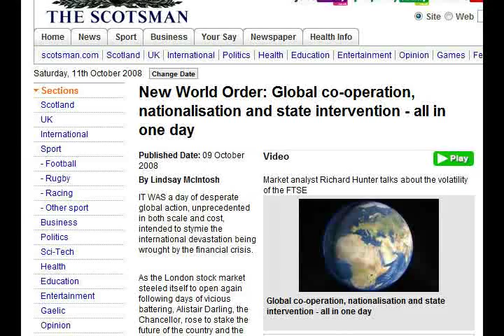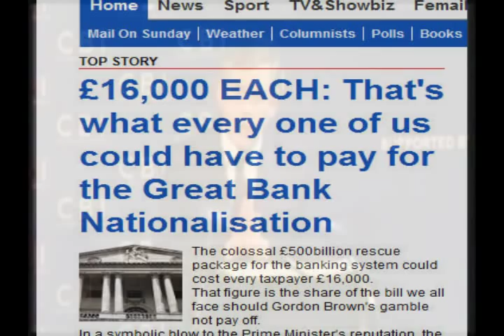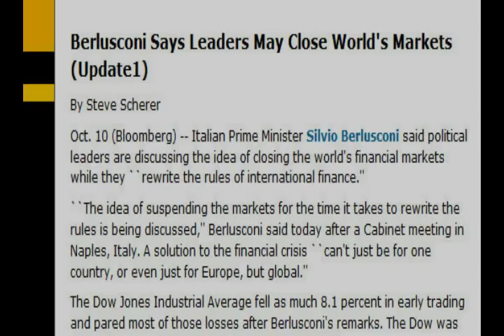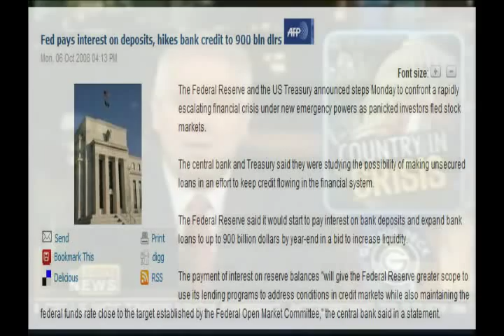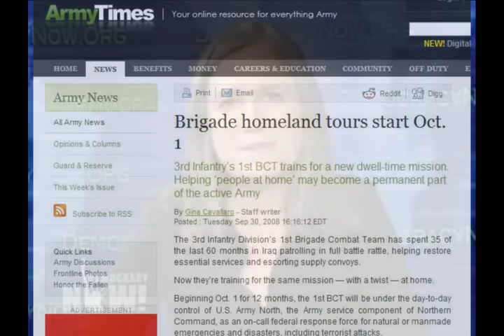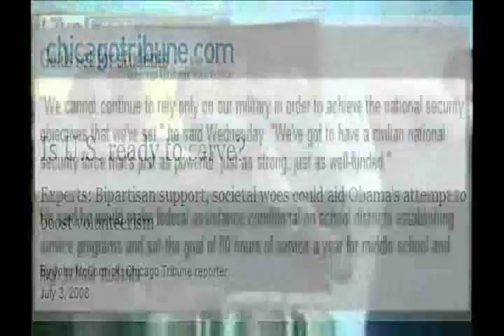MARTIAL LAW IS COMING BE PREPARED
IF YOU SEE THIS VIDEO, EMAIL IT TO EVERYONE YOU KNOW AND DO IT NOW

MONDAY,OCTOBER THE 13TH MEANS 700 YEARS HAVE PASSED SINCE THE PURGING OF THE KNIGHTS TEMPLAR, WHICH BEGAN ON OCT 13TH 1307

  MUCH LIKE THE MILLENIUM WAS OFFICIALLY IN 2001, NOT 2000 ACCORDING TO POPULAR BELIEF..PEOPLE JUST DON'T SEEM TO GET THAT, THEN AGAIN IT'S HARD ENOUGH TO GET PEOPLE TO FIND AUSTRALIA ON A MAP

 IT WAS A DAY WHEN THEY WERE ARRESTED, HAD THEIR MONEY STOLEN & WERE BRUTALLY BURNT ALIVE AT THE STAKE, BY THE SAME POWERS THAT ARE CARRYING THIS OUT TODAY

 SINCE THESE PEOPLE OPERATE OBSESSIVELY THROUGH THE OCCULT & NUMEROLOGY, I DON'T THINK IT'S MUCH OF A COINCIDENCE THAT WORLD LEADERS ARE READY TO 'ACT' ON MONDAY, WITH THE HELL IN THE MARKETS THAT WILL BRING

I LEFT THE ENDING VAGUE BECAUSE PEOPLE HAVE TO THINK FOR THEMSELVES...IF BRAINWASHING CHILDREN IS CHANGE, IS THAT THE 'HOPE' YOU WERE LOOKING FOR?

OK, BUT PEOPLE AREN'T GETTING IT...OBAMA IS NO MESSIAH...CONSIDERING THE SUBJECT MATTER, I CAN'T FATHOM FOR A SECOND HOW ONE WOULD THINK IT'S PRO OBAMA..CHILDREN SINGING SONGS FOR A JUNIOR SENATOR? LETS BE REAL

THIS IS THE RED ALERT, MAYDAY, SOS, END OF EVERYTHING THAT RESEMBLES A DECENT STANDARD OF LIVING, A DECENT JOB, PRIVACY, FREEDOM OF THOUGHT, OF CONSCIENCE OR OF MIND

 IF WE DON'T TURN THIS AROUND, WAKE PEOPLE IN THE MILITARY, POLICE & GOVERNMENT UP NOW, WE MIGHT AS WELL START DIGGING THE GRAVES OF OUR CHILDREN